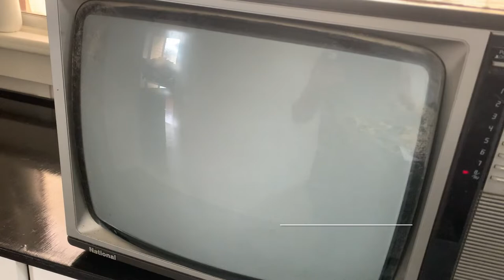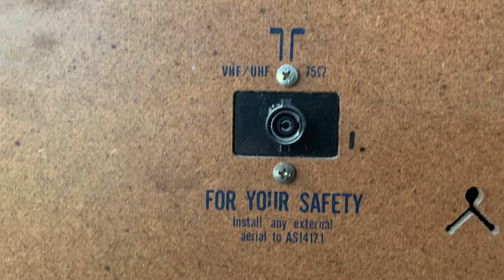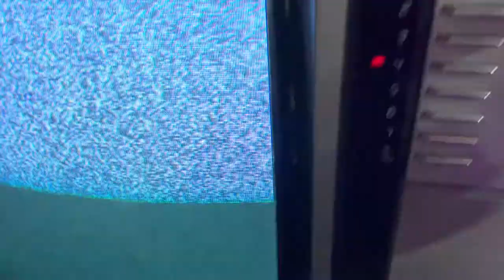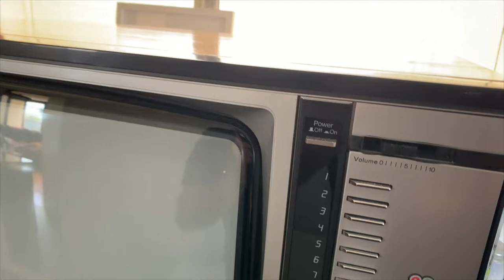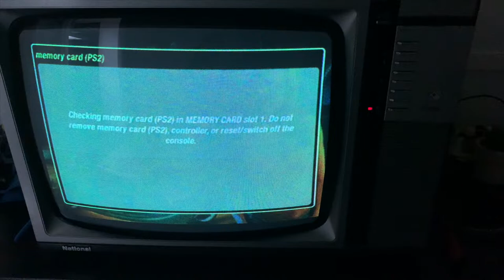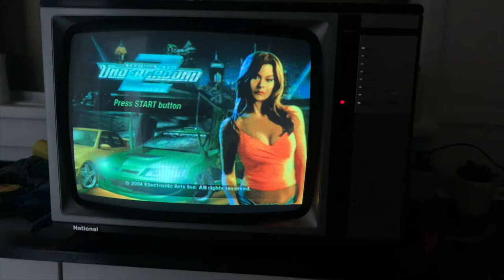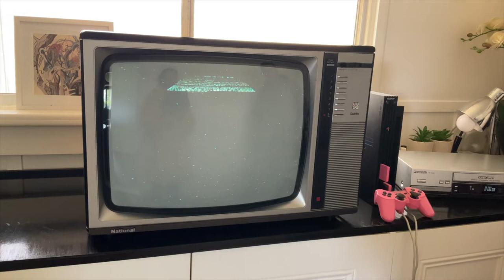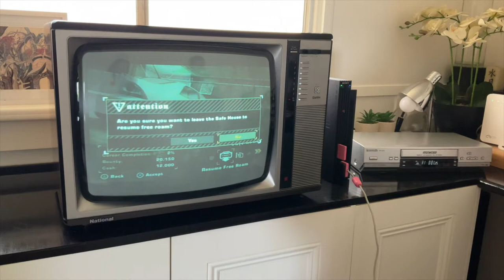DEEP DIVE - NATIONAL QUINTRIX TC 2037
A video of a National Colour Television Quintrix Model TC-2037. A Cool Retro CRT find, restoration and demonstration of it using PlayStation 2 via a Panasonic Superdrive VCR Player.  Retro Gaming, NFS, Need For Speed on PS2 Crocodile Dundee 2, Never Ending Story 2, Back 2 the Future 2, Star Wars, Indiana Jones on VHS.
Key Moments:
00:00 Intro - Before any work was done
01:24 After first wipe down, pointing out scuffs to work on
02:24 After Vinyl removed
02:48 After First Sanding
03:11 Scratches on plastic corrected / second sanding
04:24 After Applying PVA to fill imperfections and sanding
05:14 2nd sand and fill
06:05 Final Result New Vinyl Applied
06:50 Game Test Need for Speed PlayStation 2 via Panasonic VCR RF Cable
13:05 Demonstration of CRT Television National Quintrix Colour Television with PlayStation 2, Panasonic Super Drive VCR and assorted Retro 80's VHS tapes played on CRT